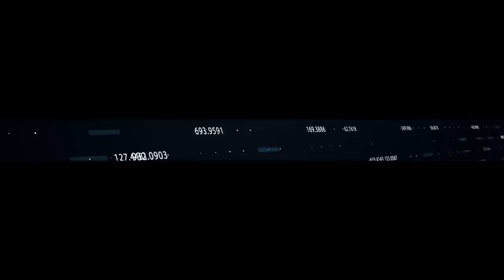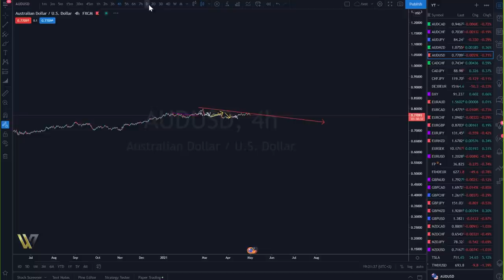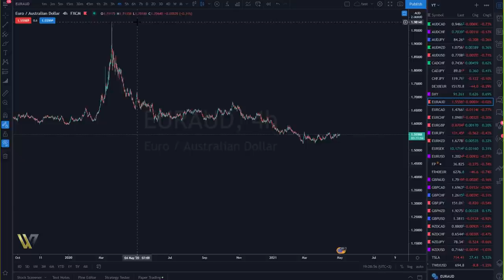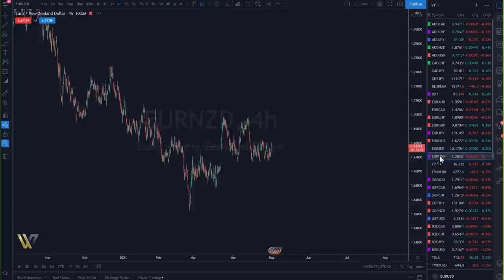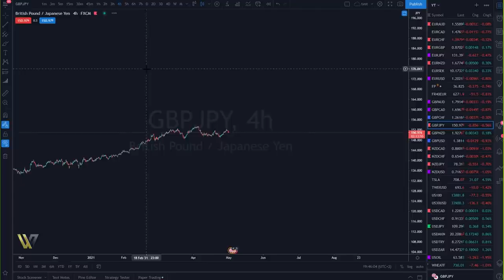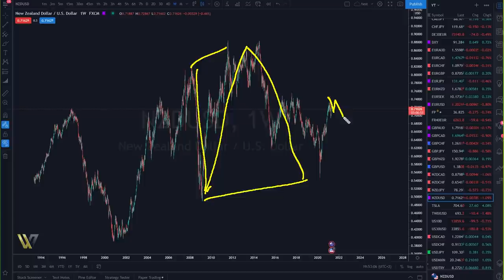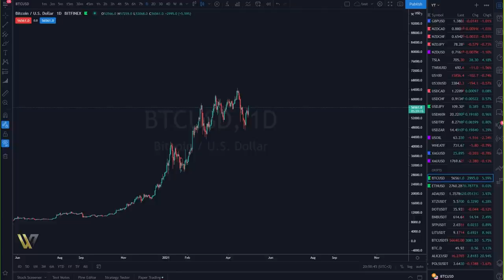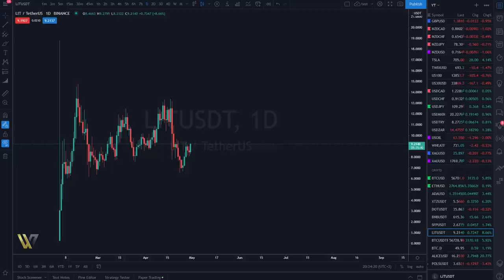Crypto Indices et Forex Analyse Hebdomadaire 30 04 21